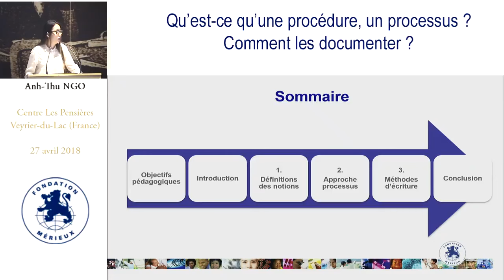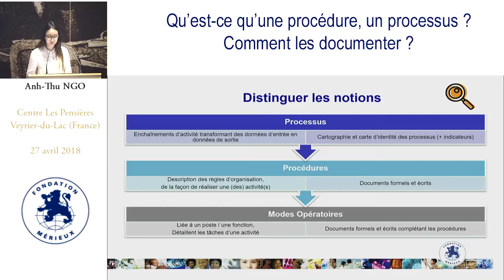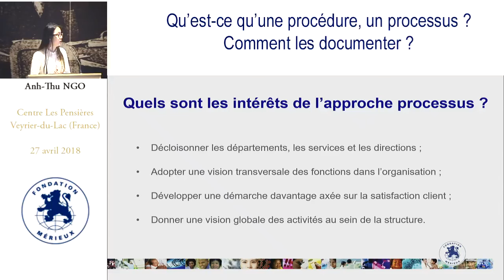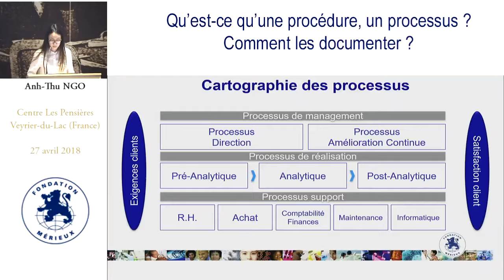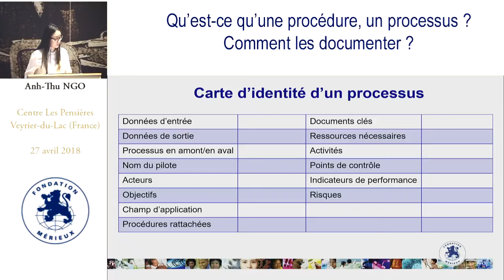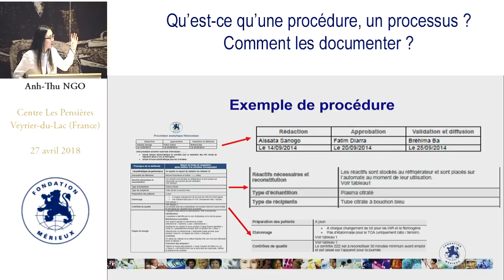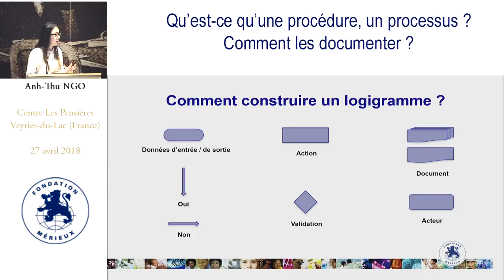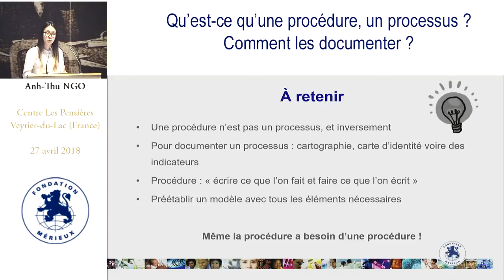Qu'est ce que une procédure, un processus Comment les documenter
une vidéo d'une conférence intéressante sur la notion de procédure et processus et de comment les documenter.
je vous recommande ce livre : Toute la fonction QSSE - Qualité-Santé-Sécurité-Environnement - 2e éd.- (Français) Broché – 30 août 2017